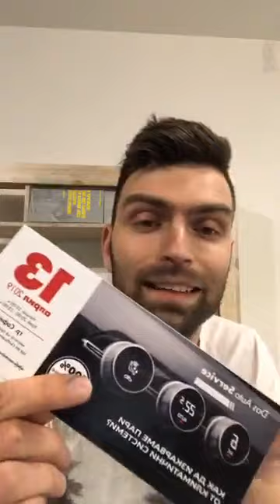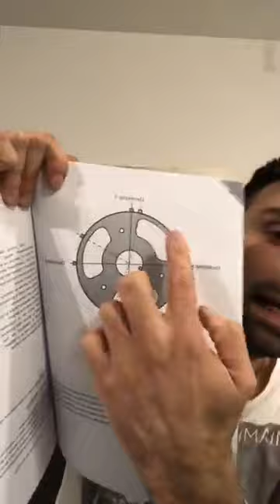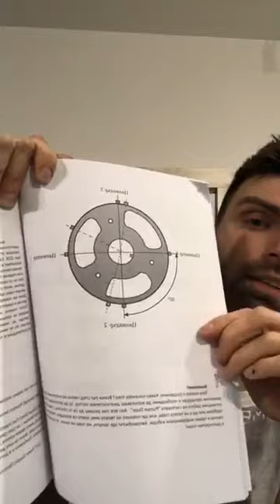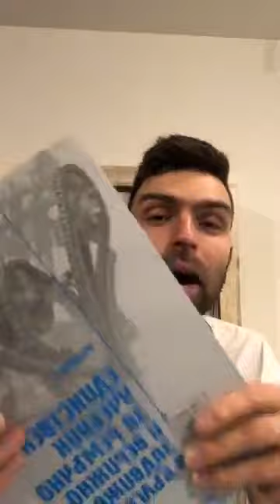Питай Крис! - Епизод 11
Здравейте, приятели!

🤔Ако имате въпрос, който е свързан с 🚘VAG автомобил, този лайф е точно за ВАС.

*Подгответе въпрос и по време на лайф-а ще получите отговор.

👉Дадохме много стойност на много хора:

🔥11 Епизода
🔥Над 60 000 човека са гледали лайфовете
🔥Над 1 000 зададени и съответно отговорени въпроса